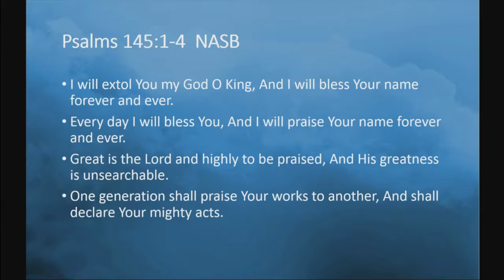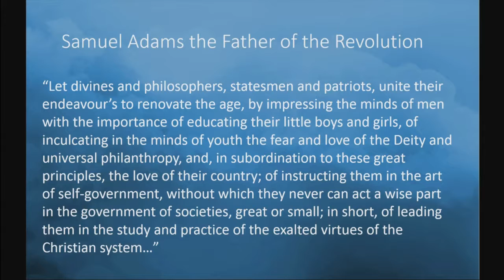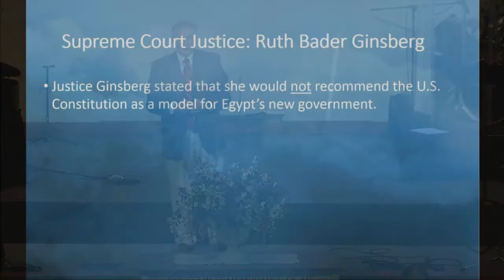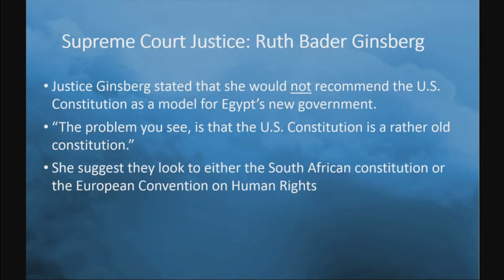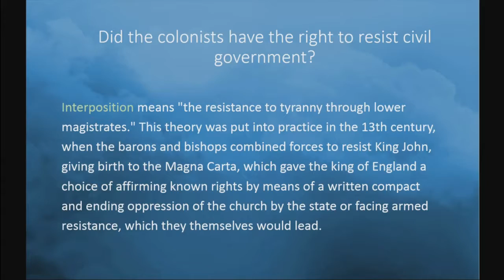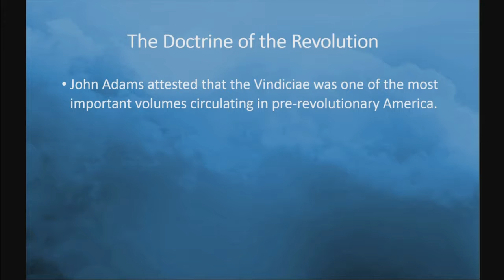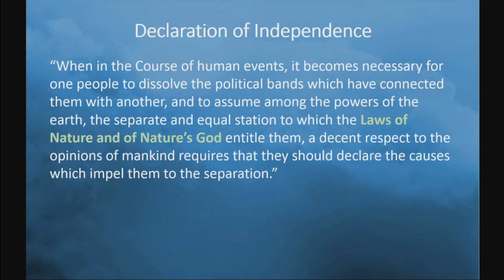Psalm 34:8 - Celebration of Independence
July 3rd, 2016 sermon with Pastor Kevin Cassidy